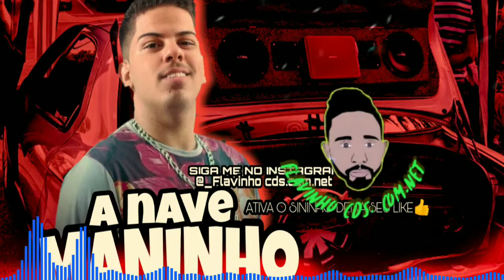EP NOVO MANINHO A NAVE 3 FAIXA INÉDITA 100%ROMANTICO BREGADEIRA TOP PAREDÃO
Gratuito 👇📥

  ▶DOWNLOAD do cd utilizem em seu pendrive

【COMGRAVE】Mediafire

■■■□□□■■■□□□■□■□■□■□■□■□□u■□■□■□■□■□□□■

Artista◆ maninho a nave
Música ▶ Tenho medo
Produção◆

Divulgue Conosco
Whasapp 【62】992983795【copyright】.produção FLAVINHO Cds com.net OFC

Flavinho do grave divulgações. Piseiro brega funk, Pisadinha, sertanejo, xote, batidão, lançamento, música, nova, versão, verão, carnaval, coreografia, clips,oficial, fitdance

CANAL FIÉIS passa lá família
 no canal desses esfera👈

           ↦JS PAREDÃO☜

          ●【BREGA GOLD】

          ●【Gustavo cds】
p

🕳️vídeo não oficial sem intenção de violar os termos do direito autorais, sendo assim se sentir direito violado não nos enviar strike nos envie um e-mail para : meu contato
 para .com que retiramos o vídeo no mesmo instante pois não temos intenção de violar os direitos
    e        sim Divulgar os artistas.

🕳️▪️▪️✔️ Atenção!!! [Banda Cantores e Compositores /Bandas/Cantores/que querem Divulgar seu trabalho aqui em nosso canal é só enviar o link onde podemos baixar seu trabalho,e postaremos aqui no canal

                  †▪ «⟨META⟩»▪️†
                           Rumor

                ◆.      【50❌
                ◆.      【100❌
                ◆.      【200 ❌
                ◆.      【300❌

                ◆.      【400❌
                ◆.      【500 ❌
                ◆.      【600❌
                ◆.      【700❌
                ◆.      【800 ❌
                ◆.      【900❌
                ◆.      【1.000❌